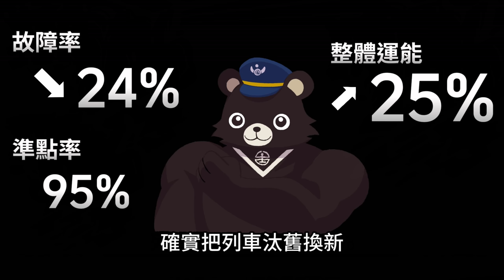真正的台灣鐵道之父 為什麼是日本人? 日本人究竟對台灣鐵路做了什麼?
為什麼說日本人才是真正的台灣鐵道之父呢?
到底日本人對台灣鐵路做了什麼?

參考資料：
失魂台鐵，能給台灣人一條安心回家的路嗎？｜天下雜誌 (cw.com.tw)
台鐵公司化 - 法律白話文運動 (plainlaw.me)
日治時期台灣的鐵道建設及其營運 蔡龍保
日治時期三大建設財源籌措之研究 簡麗芬
地圖會說話: 臺灣七大都市傳說之二：沒落市鎮都曾為了保護龍脈而拒絕鐵路經過 (mapstalk.blogspot.com)
歸本溯源~評縱貫鐵路因風水龍脈而改道的謬論 | 關於龍脈 (spiritmountains.blogspot.com)